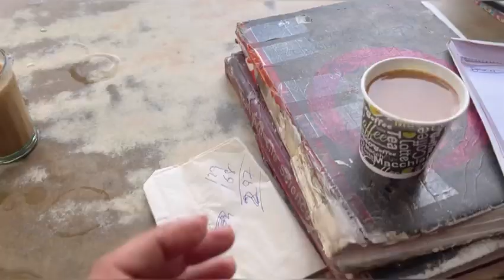Pehli baar gye mathwar dee unke ghar